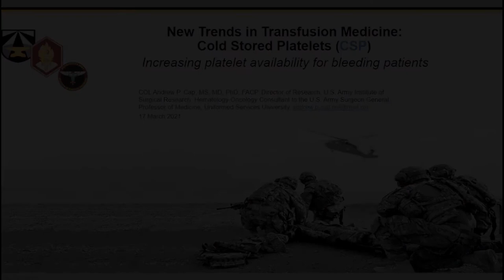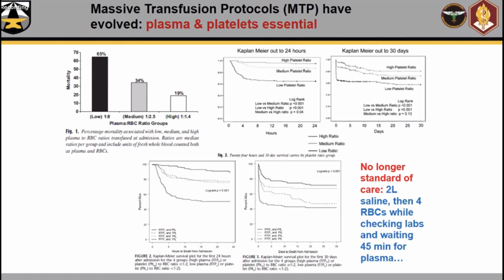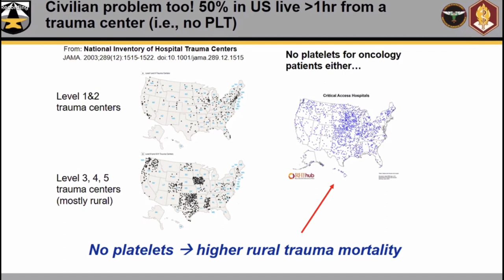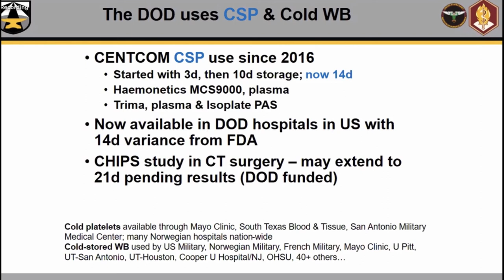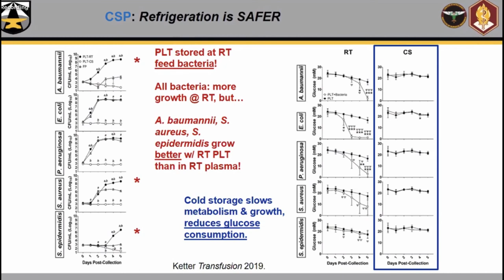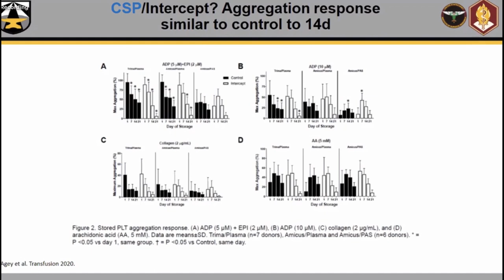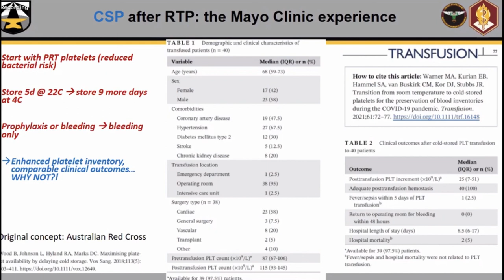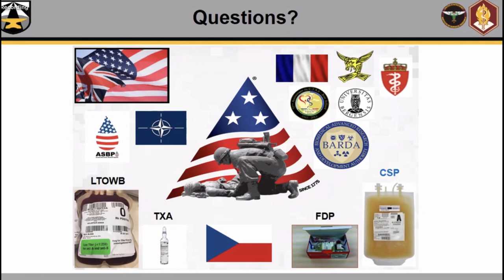LMP Grand Rounds ACap 17Mar2021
"New trends in transfusion medicine:  Cold stored platelets (CSP)"

Andrew P. Cap, MS, MD, PhD, FACP
Colonel, Medical Corps, US Army
Director of Research, US Army Institute of Surgical Research
Hematology-Oncology Consultant to the US Army Surgeon General
NATO Blood Panel Co-Chair
Professor of Medicine, Uniformed Services University
Hematology/Oncology/BMT Staff, San Antonio Military Medical Center
San Antonio, Texas
Faculty Host:  Nicole Zantek, MD, PhD